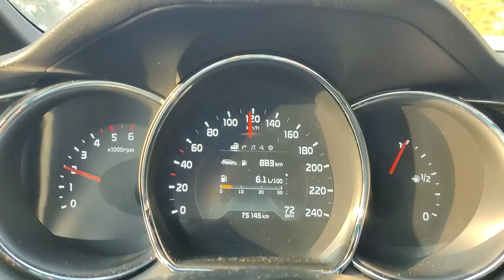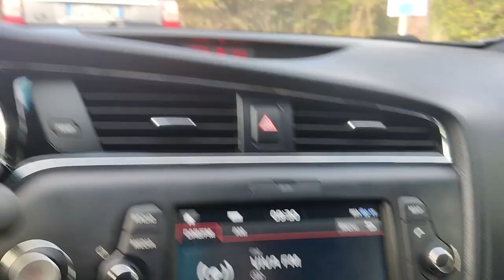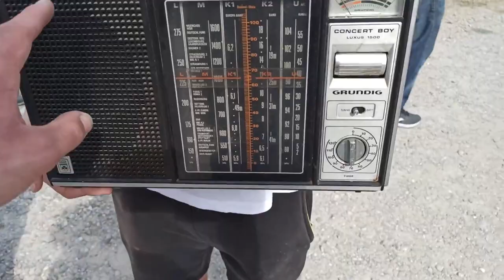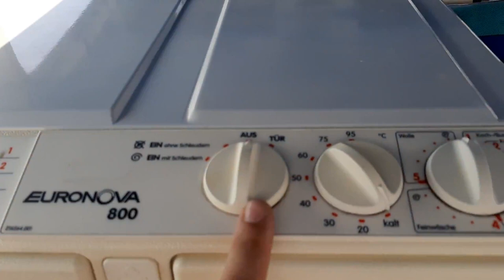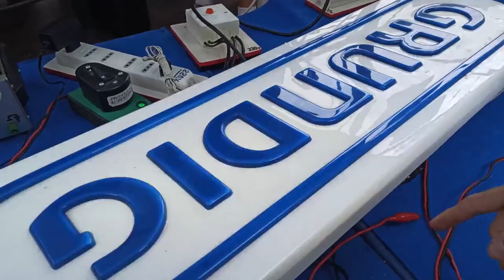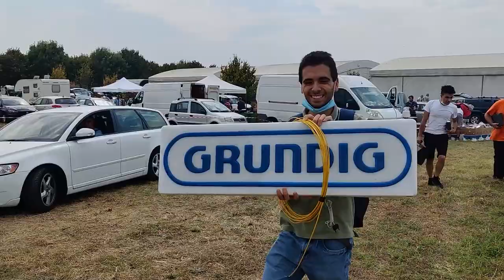IL VLOG DI MARZAGLIA 2021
il tanto atteso vlog di marzaglia in compagnia di @Psycho93 @AMASRM @MMD Debia, Alessandro e Giammarco!